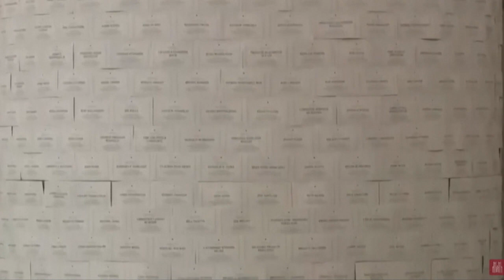Félmillió halottra emlékeztek az Egyesült Államokban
Ötszázszor kongatták meg a washingtoni székesegyház harangját.